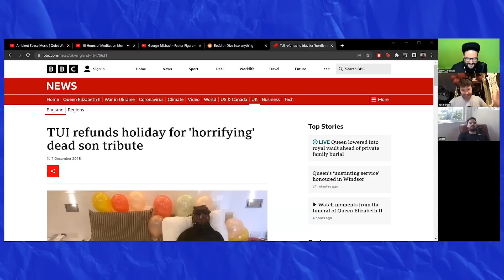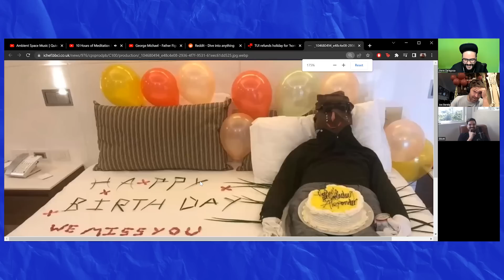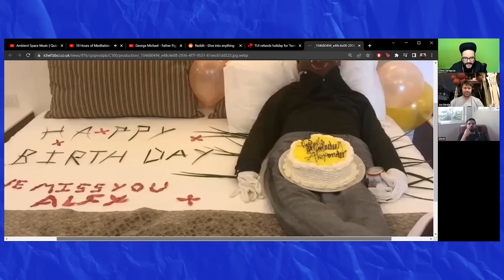Covid Broke Joe's Brain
Poor Joe. We love Joe. We're glad he's... he's okay. He's okay. We'll say he's okay.

Want one of the LAST COPIES of Movie Movie Game? Get them while they're hot! Expansion sets too!

And keep sending us your photos of MOVIE MOVIE GAME! Ain't she BEAUTIFUL?!

-Elliott Morgan, M.A.